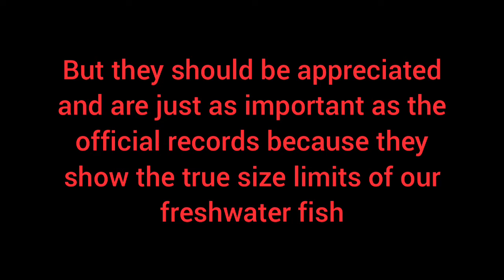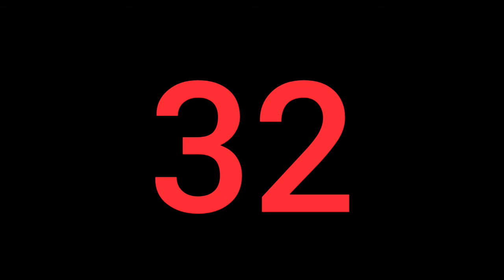Top 70 Largest Freshwater Fish in the World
Here are the 70 largest freshwater fish sorted by length.

We're you surprised about any of these?